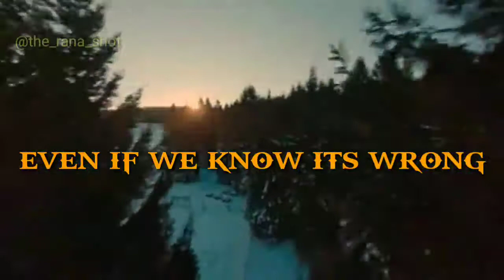We Don't Care WhatsApp Status |2020|Travelling World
Search Modes

सभी

वीडियो

NEWS

इमेज

मैप

शॉपिंग

किताबें

उड़ान

खोज टूल

इसके परिणाम दिखाए जा रहे हैं single the vamps we don't care lyrics
इसके बजाय इसे खोजें singal the vamps we don't care lyrics

  अनुवाद सुझाएं

द वॅम्प्स और सिगाला द्वारा गीत

खास जानकारी

गीत के बोल

सुनें

लोग यह भी खोजते हैं

गीत के बोल

Too late give her the sign
I caught you eye, we can't rewind
It's too late, you hit the switch
She can't resist, we play a game all night

Try to keep my composure
Would be easy if I was sober
But you keep getting closer
And I'm feeling alright

Oh well, I'm kinda drunk
But it's kinda fun, even if we know it's wrong
But we don't, we don't care
We don't care, we don't, we don't care
Oh only for the night
Only for the ride, even if it don't feel right

We don't, we don't
(Even if it, we don't) We don't care
(Even if it) We don't, we don't

Ok, another weekend
We're back to friends, it only ends in one way
You make a move, I don't refuse
We play a game all night

Try to keep…

हिन्दी में अनुवाद करें

स्रोत: LyricFind

पूरे बोल

ज़्यादा नतीजे

Sigala & The Vamps – We Don't Care Lyrics | Genius Lyrics

27 जुल॰ 2018 · We Don't Care Lyrics: Too late give her the sign / I caught you ... We're back to friends, It only ends in one way · इस पेज का अनुवाद करें

Sigala & The Vamps - We Don't Care Lyrics | AZLyrics.com

Sigala & The Vamps "We Don't Care": Too late give her the sign I caught you right, we can't ... Were back to friends, It only end in one way · इस पेज का अनुवाद करें

वीडियो

झलक

3:27

Sigala, The Vamps - We Don't Care (Lyric Video)

YouTube · SigalaVEVO

26 जुल॰ 2018

3:31

WE DON'T CARE LYRICS - SIGALA, THE VAMPS | LYRICAL ...

YouTube · LYRIC MAFIA

6 अग॰ 2018

झलक

3:28

Sigala, The Vamps - We Don't Care (Lyrics)

YouTube · NewMelody

झलक

3:48

YouTube · Lyrics Universe

1 अग॰ 2018

ज़्यादा वीडियो

वेब परिणाम

Sigala feat. The Vamps - We Don't Care Lyrics | Musixmatch

12 सित॰ 2018 · Lyrics for We Don't Care by Sigala feat. ... it only ends in one way You make a move, I don't refuse We play a ...

We Don't Care Lyrics

"We Don't Care" is a song by British DJ Sigala and British pop rock band The Vamps. It was released as a digital download on 27 July 2017 ... · इस पेज का अनुवाद करें

The Vamps - We Don't Care Lyrics | SongMeanings

... add · Journals · Artists - V · The Vamps; We Don't Care Lyrics ... We're back to friends, it only ends in one way. You make a move, I don' t ... · इस पेज का अनुवाद करें

We Don't Care (Sigala song) - Wikipedia

Recorded: 2017

Label: Ministry of Sound

Sigala - We Don't Care (with The Vamps) - lyrics

Video clip and lyrics We Don't Care (with The Vamps) by Sigala. Oh, well I'm ... We're back to friends, It only ends in one way. You make a ... · इस पेज का अनुवाद करें

Sigala, The Vamps - We Don't Care (Lyric Video) - MetroLyrics

3:27

इन्होंने अपलोड किया:

SigalaVEVO

पोस्ट करने का समय:

23 अक्तू॰ 2019

द वॅम्प्स

All Night

द वॅम्प्स

Can We Dance

द वॅम्प्स

सिगाला

Oh Cecilia (Breaking My Heart)

द वॅम्प्स

Wish You Well

बेक्की हिल

Came Here for Love

एला एयरे

Easy Love

सिगाला

Somebody To You (feat. Demi Lovato)

The Vamps

All The Lies

आलोक पेट्रिल्लो

और देखें

मिलती-जुलती खोजें

we don't care lyrics kanye

we don't care kanye

we don't care meme

we don't care lyrics akon

we don't care genius

we don't care lyrics audio bullys

we don't care lyrics borns

we don't care lyrics demon hunter

ज़्यादा नतीजे

फ़ुटर लिंक

भारत

Google का इस्तेमाल इन भाषाओं में किया जा सकता है:

हिन्दी

 English বাংলা తెలుగు मराठी தமிழ் ગુજરાતી ಕನ್ನಡ മലയാളം ਪੰਜਾਬੀ

ज़्यादा

132024, हरियाणा - आपके डिवाइस सेजगह की सटीक जानकारी का इस्तेमाल करें - ज़्यादा जानें

सेटिंगसहायतासुझाव

निजताशर्तें